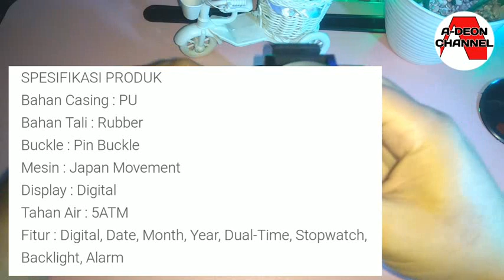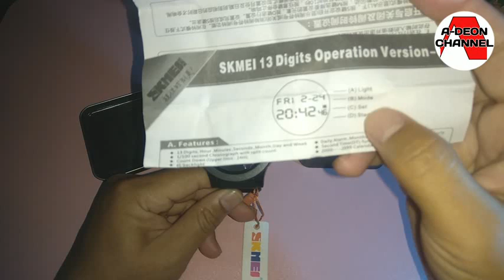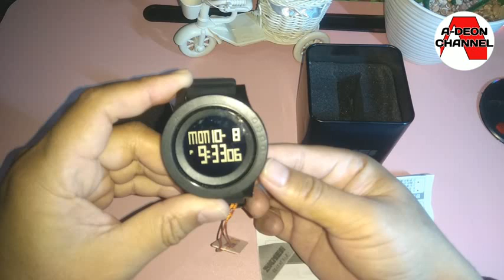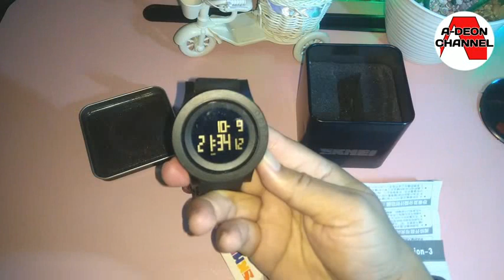Jam tangan SKMEI 1142 dan SKMEI 0961B tahan air harga dibawah 100k.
Bismillah
Salam hangat buat para penonton semuanya, selamat menonton.
Untuk video kali ini review 2 buah jam merk skmei.jam ini cukup murah dan kelebihannya adalah anti air sampai 50m.jam tangan skmei
Untuk yang tipe skmei 0961B sudah berjalan 2th pemakaian.
A-Deon uji coba memasukkan ke 2 jam merk skmei kedalam air.jadi sangat rekomondasi buat yang lagi mencari jam yang anti air.jadi tonton terus sampai selesai.

"Jangan lupa bahagia dan bersyukurlah dengan apa yang ada"

Hp xiaomi redmi 4x
App edit pixellab,kinemaster,zepeto